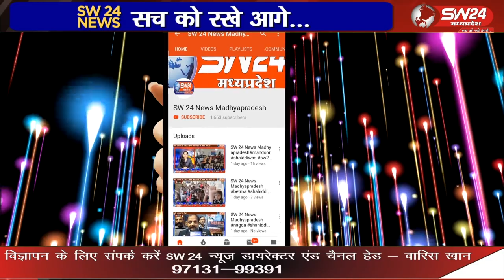वैष्णव विद्या मंदिर खरगोन में मानसिक स्वास्थ्य सप्ताह अंतर्गत विधिक साक्षरता शिविर का आयोजन किया गया